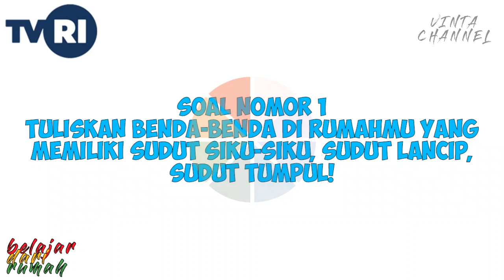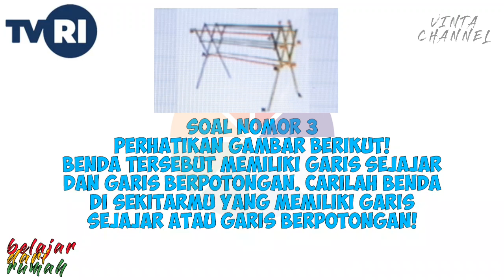Soal kelas 4-6 belajar dari TVRI Senin, 20 April 2020 matematika sudut